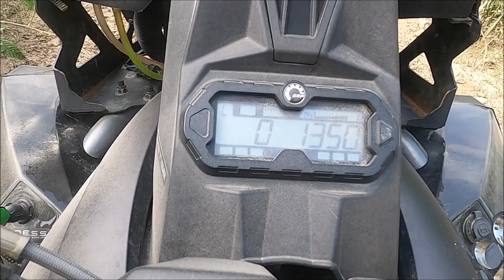Dexter doitall Mudd Ride Monroe Louisiana / Lake Providence Louisiana / Dehi Louisiana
"Hey How Y'all doing"
"This is Dexterdoitall Video Channel if you enjoy or dream of  living a simple Country Life, Farming, Mud Riding, Fishing, Hunting and other exciting adventures subscribed to my channel and become a member !

This channel is about Outdoors Living and Adventures mainly consisting of generations of my Family Farming Hundreds Of Acres in farmland (Beans, Cotton and Corn) in Northern Louisiana.

Pull up a seat and sit awhile join my channel and follow along in the adventures of Farming...you will get an inside glimpse of a Farmer's life and what a typical day looks like  from sunrise to sundown and sometimes into the night...watch the Planting of a crop to the harvesting. Also, see what we do for fun when we're not farming...(Fishing, Hunting, Mud Riding, Trail Rides and the eventful moments of Family Time.

Living  a Simple Country Life is the Best!
In Dexterdoitall World .." It's no Two Days Ever the Same!"

Pull up a seat and sit awhile join my channel and follow along in the adventures of Farming...you will get an inside glimpse of a Farmer's life and what a typical day looks like  from sunrise to sundown and sometimes into the night...watch the Planting of a crop to the harvesting. Also, see what we do for fun when we're not farming...(Fishing, Hunting, Mud Riding, Trail Rides and the eventful moments of Family Time. Dexter doitall  Dexter doitall Mudd Ride Monroe Louisiana / Lake Providence Louisiana / Dehi Louisiana

$putyourminetoit